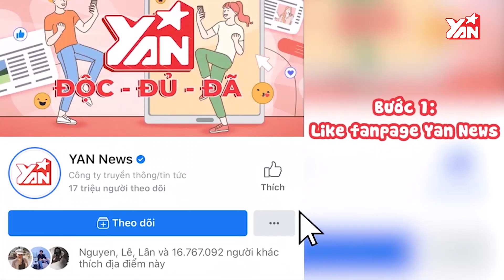HOÀNG THÙY LINH Làm Sống Lại Những Bài Hit Của Mình | Hát Đi Chờ Chi | Bản Tin Giải Trí Showbiz Việt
Hãy theo dõi Yan trên:
✔️Youtube Yan News :